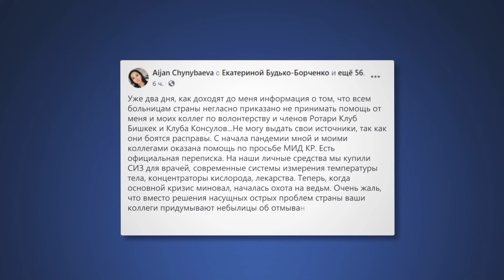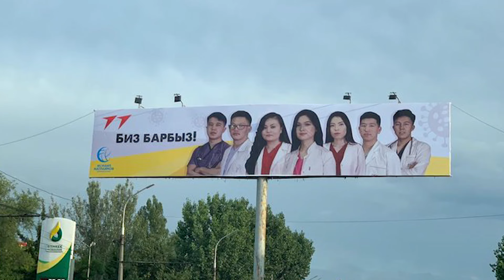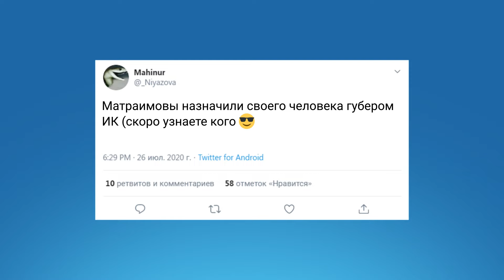МЕДИКАМ ЗАПРЕТИЛИ ПРИНИМАТЬ ПОМОЩЬ ОТ ВОЛОНТЕРОВ? \\ Новости 27.07.2020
* Фонд имени Исмаила Матраимова обвиняют в плагиате.
* Ситуация с COVID-19 в Иссык-Кульской области накаляется.
* Назначен новый полпред правительства в Иссык-Кульской области.
Об этих и других событиях более подробно в выпуске новостей телеканала «Апрель» от 27 июля.
Как поддержать "Апрель"? ЭЛСОМ 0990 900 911 и на сайте
. Спасибо!